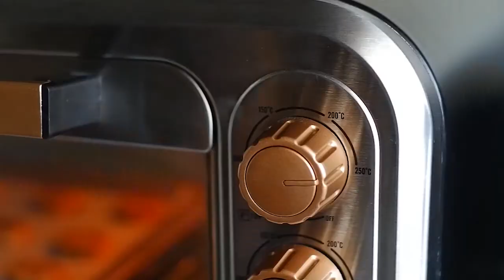Membuat Chocochip dengan Produk SIGNORA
Hello Moms Kali ini Lindsaystore ada tutorial nih dari SIGNORA Dan Monna Bakeware!
Yaitu Cara membuat Chocochip menggunakan produk SIGNORA dan Produk Monna Bakeware nih!.
yuk DIsimak Videonya!!
apa aja sih produk yang dipakai ?

1. Hand Mixer La Jore
2. Pastry Matt Monna Bakeware
3. Spatula Sutil Silicon Monna Bakeware
4.SIGNORA New Oven Galaxy
🔍Detail produk bisa dicek,
Youtube Chanel : Lindsay Store
👉 Tokped : LindsayStore⁣⁣⁣⁣ (disambung)
👉 Shopee : Lindsay Store ⁣⁣⁣⁣
👉 Blibli : Lindsay Store
👉 Lazada : LINDSAY STORE
👉 JD.ID : Lindsay Store